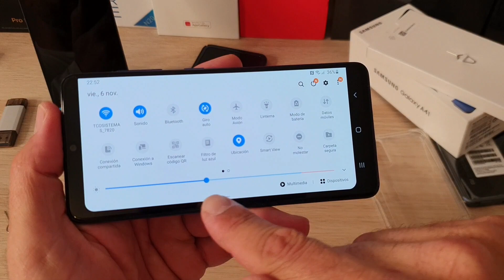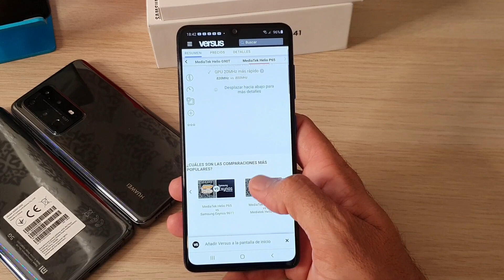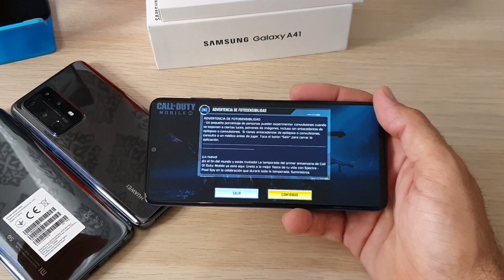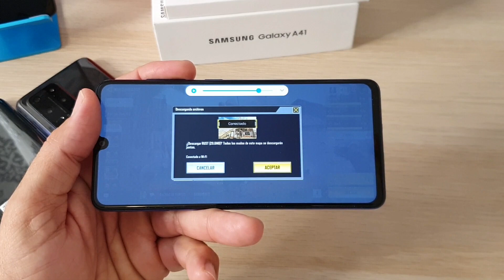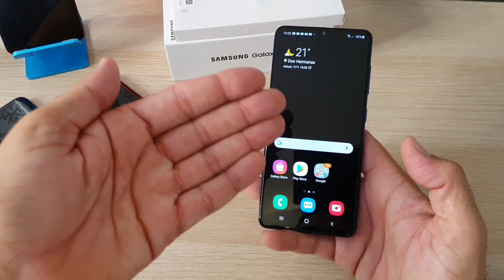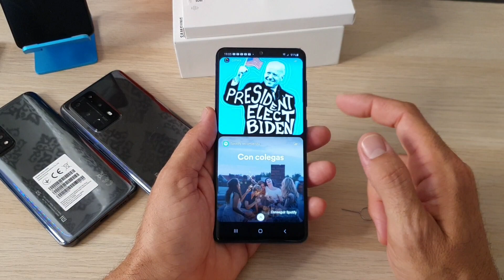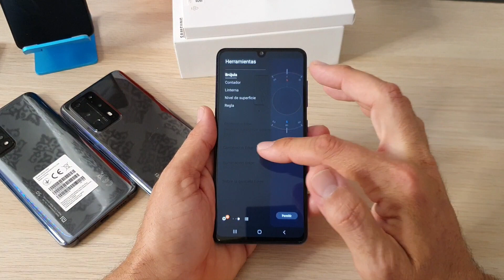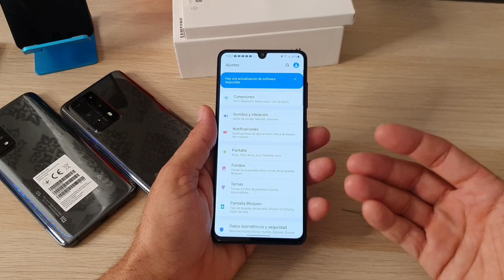Samsung Galaxy A41 peor de lo esperado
194 EUROS EN AMAZON

EN AMAZON

Oneplus  8 pro po 700 en amazon super precio

P40 pro en amazon 640 euros

MI 10

MATE 20 POR 399EUROS

MATE 20 PRO USADOS POR 250 DEVOLUCION GRATUITA SI NO TE GUSTA